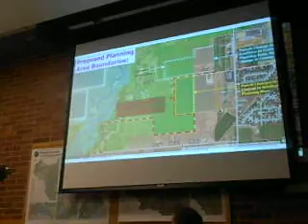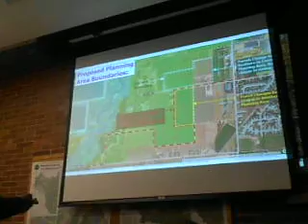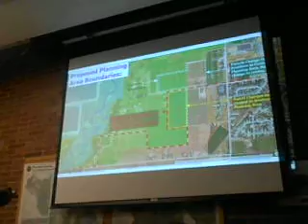Wasatch Planning Commission- South/Central zone #2 boundary 1-11-18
video 2 of 4.  Public hearing on changing South zone boundary.